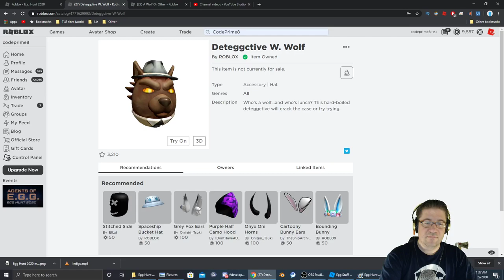Roblox - Easter Egg Hunt 2020 - Deteggctive W. Wolf - A Wolf Or Other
Roblox Easter Egg Hunt 2020 - Deteggctive W. Wolf - this is a tutorial on how to get the Deteggctive W. Wolf egg.